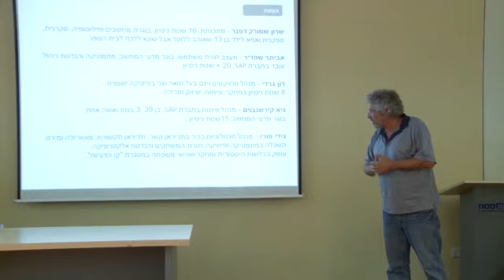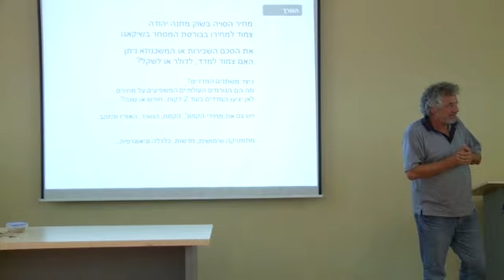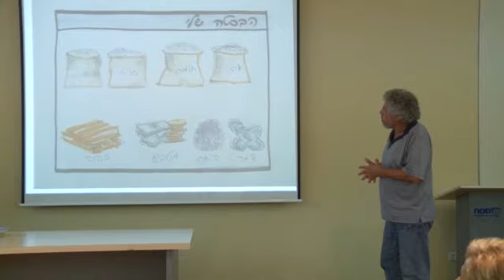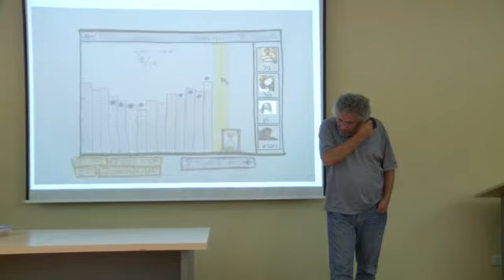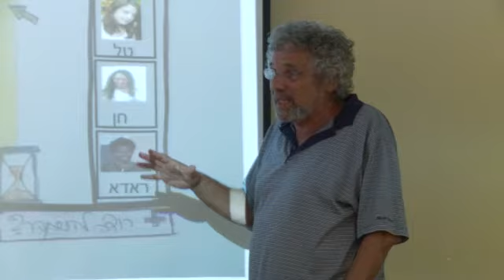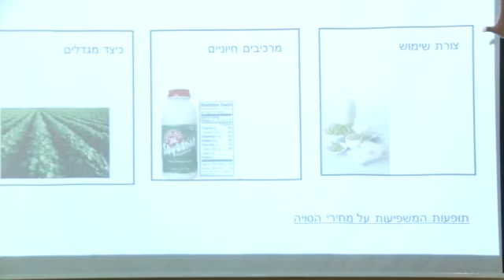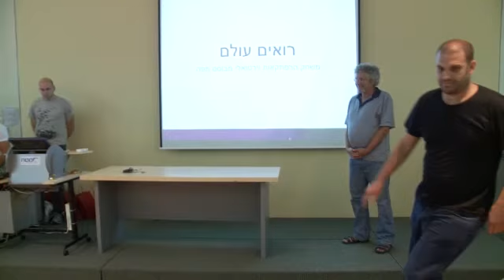MindCET's Hackathon 2012 - הבסטה שלי